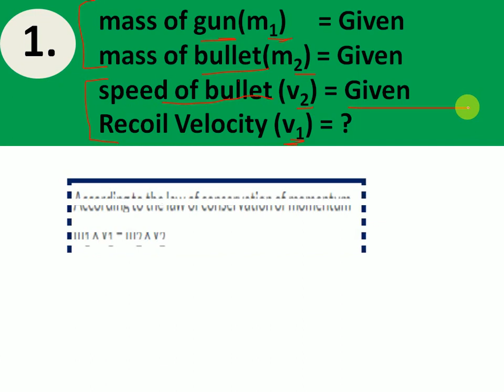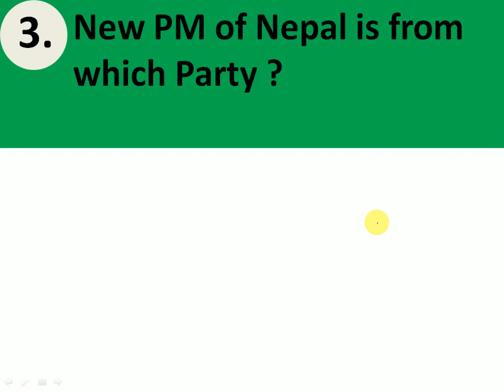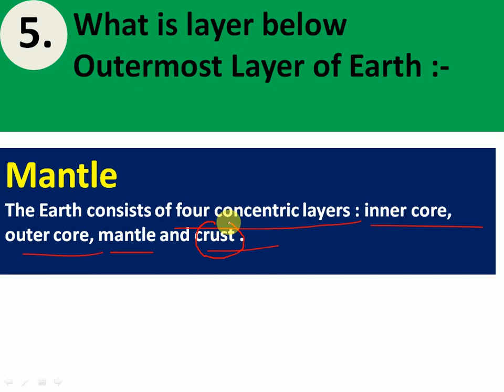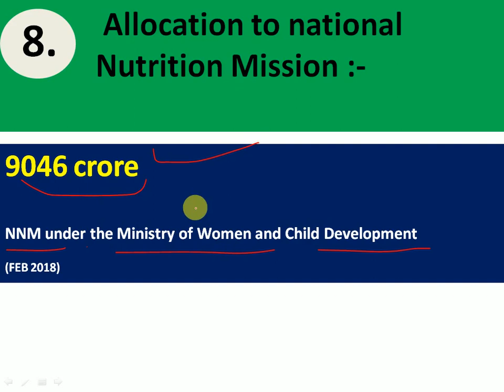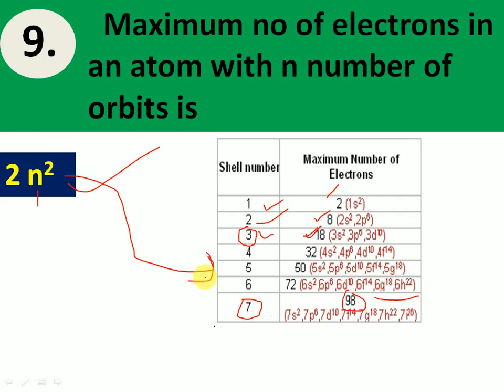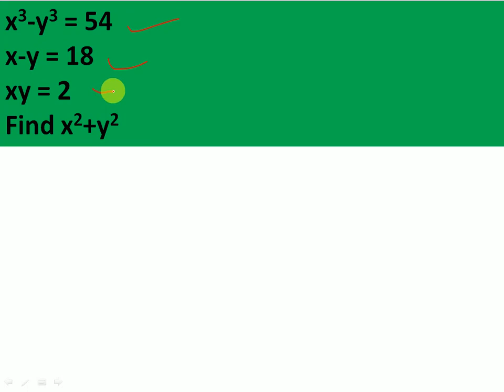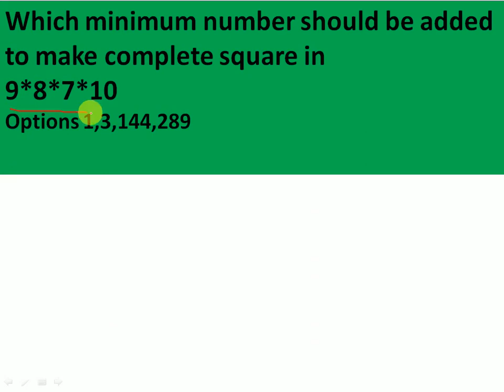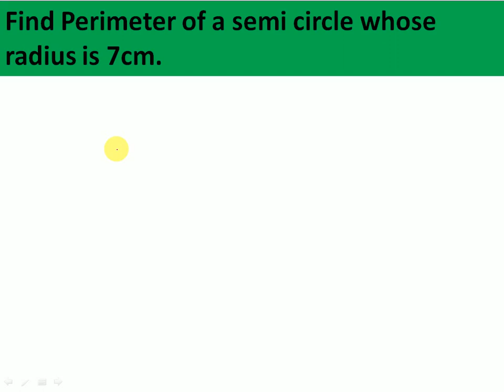ये प्रश्न पूछे 1st shift - ssc chsl 23 march 2018 exam question analysis+discussion,GK,GA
Watch CHSL 2018 Maths (गणित)  के 12 महत्वपूर्ण सवालजो हर Shift में पूछे जा रहे है►►►